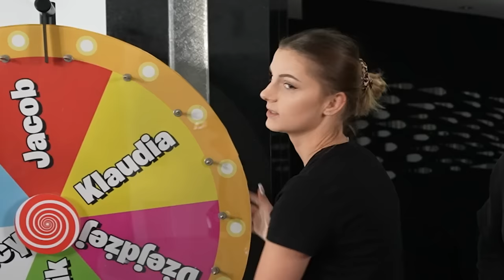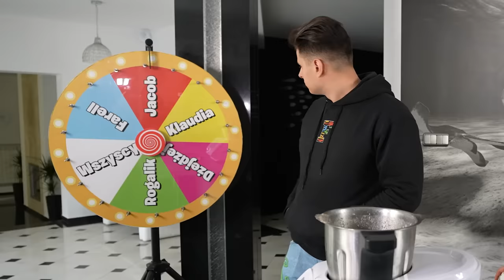Nie Wybierz ZŁEGO Składnika! Shake Challenge z Ekipą!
INSTAGRAMY :
📸 farellyoutube
📸 dzeejdzejka
📸 rogalik95
📸 pinki_jo
📸 jacob4yt